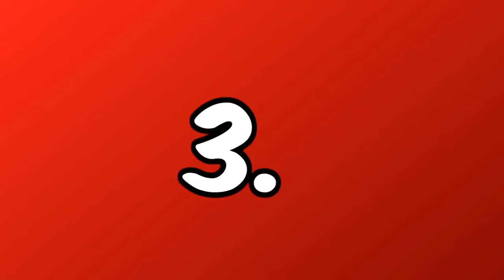TOP 10 des footballeurs les plus beaux du monde !! Piqué Cristiano ..